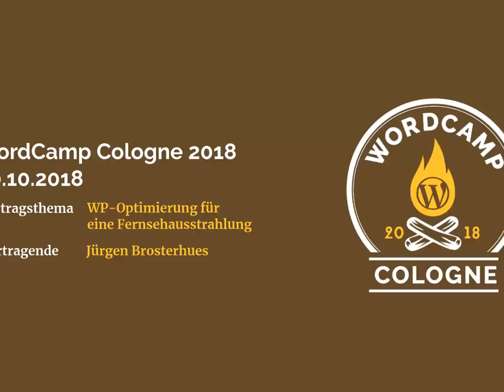Jürgen Brosterhues: WordPress Optimierung für DHDL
Am Anfang dieser Aufnahme gab es leider ein paar technische Probleme. Wir bitten dies zu entschuldigen!